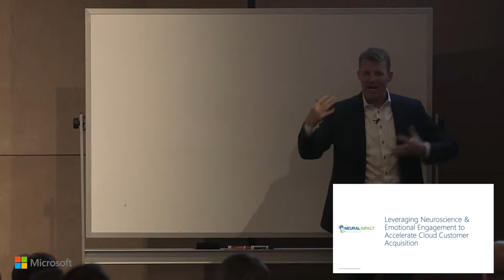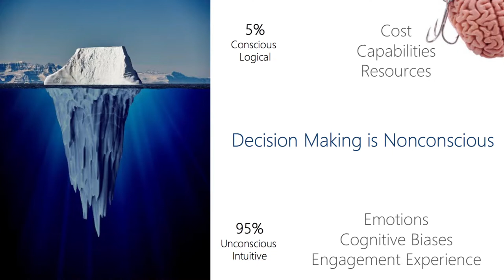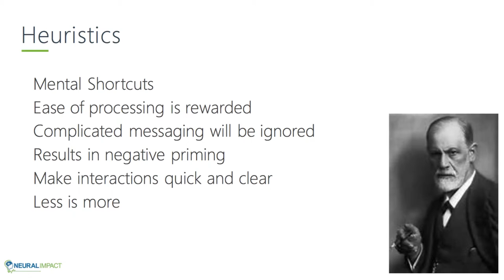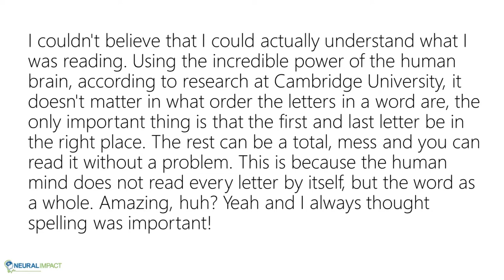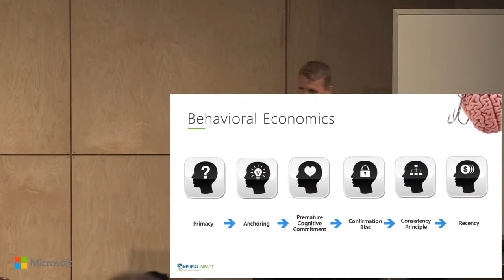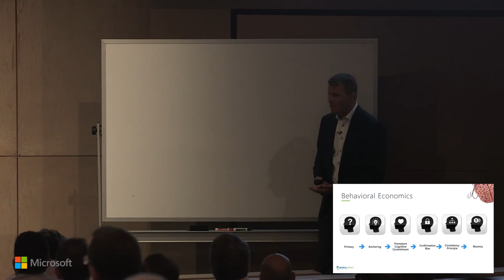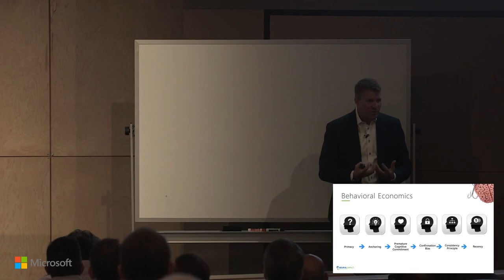Mark Stuyt - Chief Engagement Officer, Neural Impact Inc.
#2 - Leveraging neuroscience to accelerate cloud customer acquisition.